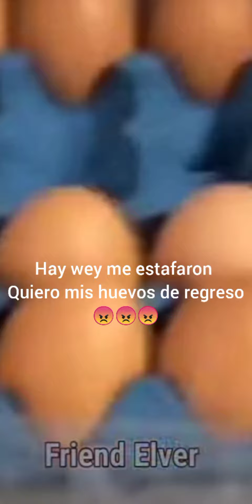Buenas tardes😎 ya termino la clase😉